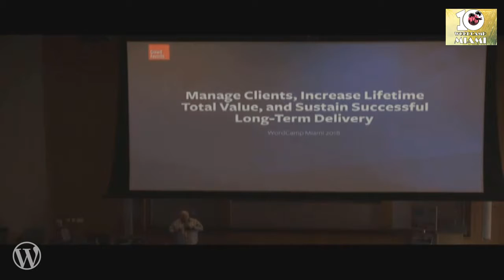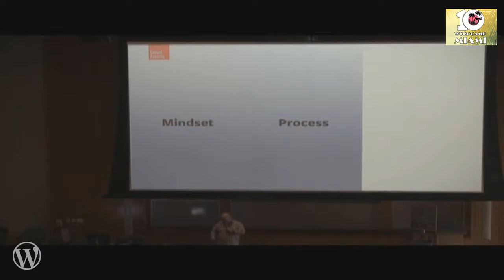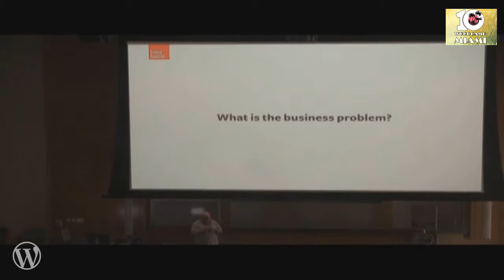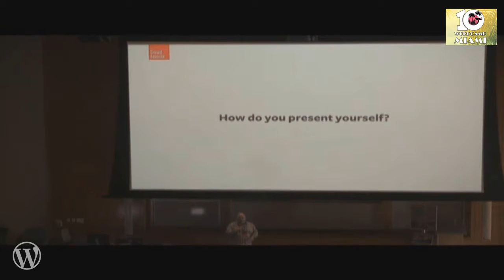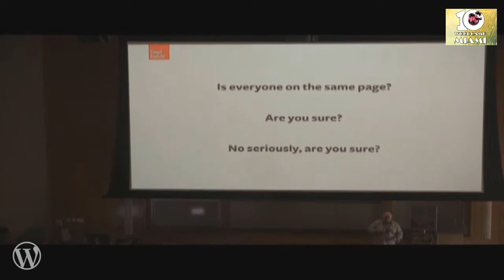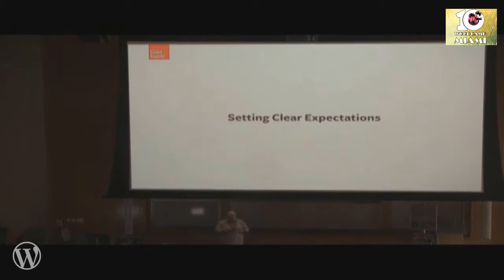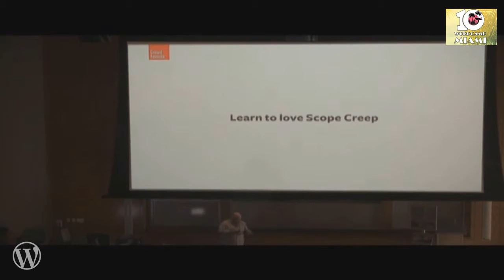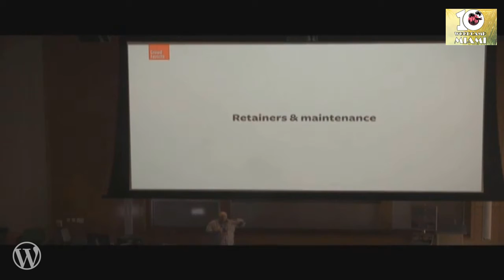Pat Ramsey: Helping Freelancers Manage Clients, Increase Total Value, And Sustain Long-Term Deliv...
With almost 20 years experience working with both professional services and product clients, while building and managing development teams, Pat is a veteran WordPress community subject matter expert. Drawing from lessons learned and experience working with all sizes of organizations and clients, Pat’s goal is to discuss how to successfully work with clients and increase Lifetime Total Value in executing your service or product.